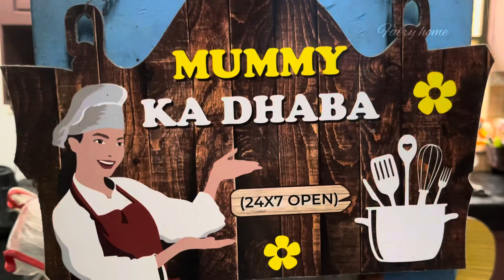Kerala Sadya Special Puli Inchi - Inji Puli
Ingredients

Tamarind - small ball
Shallots - 12 to13 nos
Ginger - 1 nos
Green chilli - 3 to 4 nos

Oil - 2to 3 tsp

Method
Take a bowl and add tamarind and water. Soak for 10 to 12 minutes.
Chop the shallots and set them aside. Then chop the ginger and set it aside. Then chop the green chilli and set it aside.Then grated the jaggery and set it aside. squeezed the soaked tamarind. Drain the tamarind water and set it aside. Heat oil in a pan and add mustard seed and dry red chilli.Then add the shallots and saute them well.Then add chopped ginger and sauté them well.
Then add green chilli and curry leaves.
Saute them well. Sprinkle some salt on them and sauté them well. Add grated jaggery and mix them well. Now add turmeric powder, red chilli powder, and asafoetida powder. Saute them well till the raw smell is completely gone.
Add the drained tamarind water and stir them well.Add grated jaggery and stir continuously until the gravy thickens. Remove from the fire and set aside.
Serve the tasty inji puli with meals